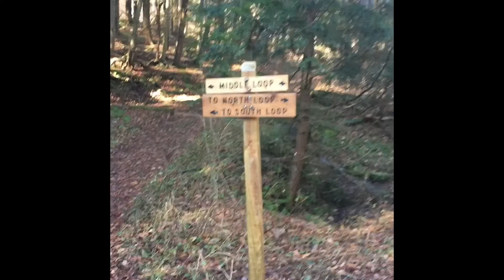Minister creek trail trek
First backpacking trek.